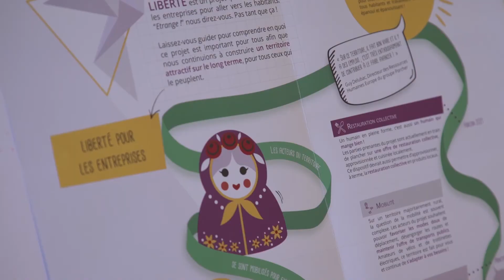Réaliser un Reportage Vidéo, Santé au Travail, FPT, Territoriale, Commune - CDC Les Vals du Dauphiné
Tchavolo Productions vous propose de réaliser un reportage vidéo pour présenter vos projets.
Un reportage vidéo réalisé pour la Mutuelle Nationale Territoriale (MNT).

La communauté de communes Les Vals du Dauphiné (38) a remporté le prix Santé au travail & acteurs du territoire à l'occasion des Prix santé et mieux-être au travail de la fonction publique territoriale 2019.
En collaboration avec la sous-préfecture de l'Isère (38) et les entreprises locales, la collectivité Les Vals du Dauphiné a lancé en début d'année 2019 une expérimentation dénommée "LIBERTÉ", pour "laboratoire d’innovation pour le bien-être, le rayonnement territorial et l’épanouissement des parties prenantes".

En savoir plus sur la MNT :
Tchavolo productions est un prestataire audiovisuel spécialisé dans la vidéo d'entreprise (Film métier, Teaser, Évènementiel, Témoignage Clients, Captation, Boîte à Question, Motion Design, E-Learning, Interviews, JRI...), basé à Paris, Nantes et Marseille. Nous nous déplaçons dans toute la France.
Nous travaillons pour plusieurs grands groupes et PME : Crédit coopératif, Orange Business Services, EDF, La Banque Postale, Nexity, Suez, Engie, le Labo de l'ESS, la MNT, Groupe VYV, Gallimard...
Vous avez un projet ?